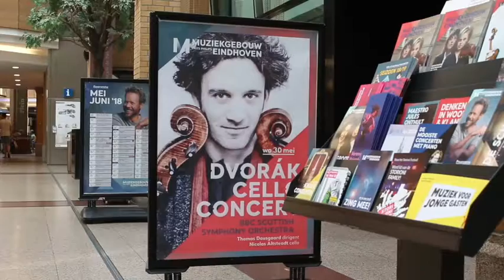Stage lopen bij Muziekgebouw Eindhoven?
Oud stagiaire Vera Gruijters maakte een video over haar stage bij Muziekgebouw Eindhoven.

Nieuwsgierig geworden? Kijk voor meer informatie op